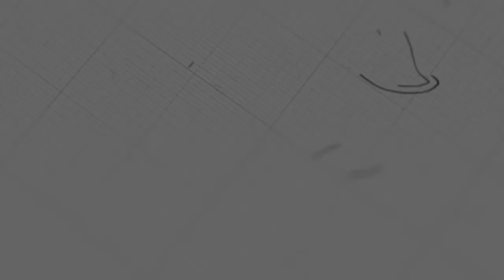ត្រៀមខ្លួនសម្រាប់ឆ្នាំ ២០២៣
ដោយលោកគ្រូ៖ សាមឌី

យើងខ្ញុំសូមអរគុណសម្រាប់ការទស្សនាមេរៀនអធិប្បាយ!